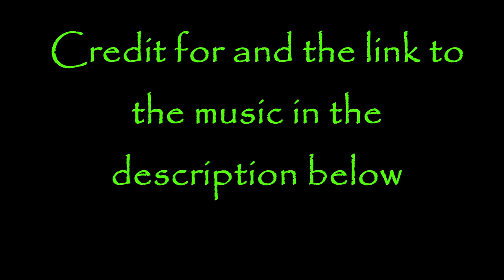fontenelle ice fishing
We went ice fishing for a couple hours on New Years Eve to spend some time with family and my wife out fished all of us. It was a good day to be on the ice and we got to hang out with fellow Youtuber and my brother @jessecolsonoutdoors

Credit for the awesome music goes to,